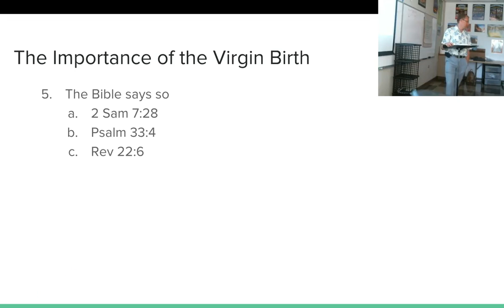Rely on the Word of God! The Importance of the Virgin Birth